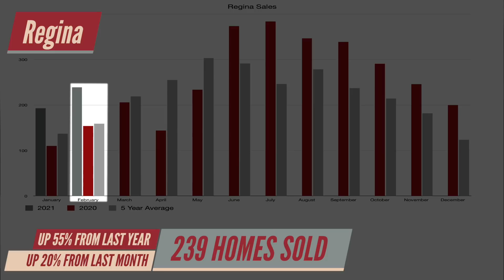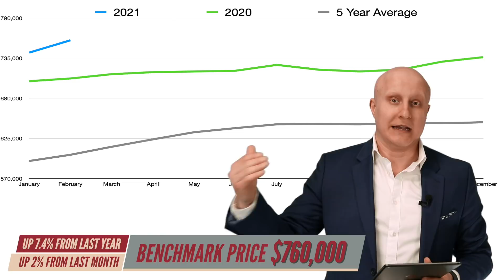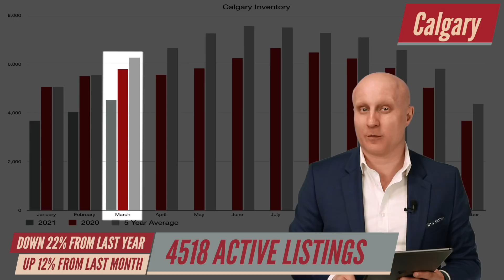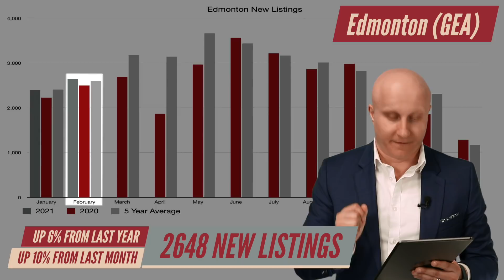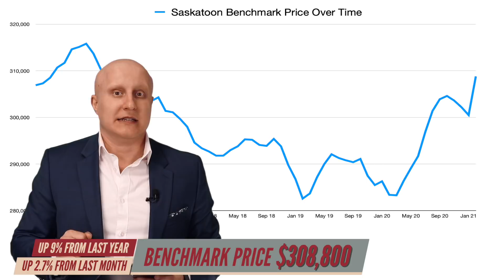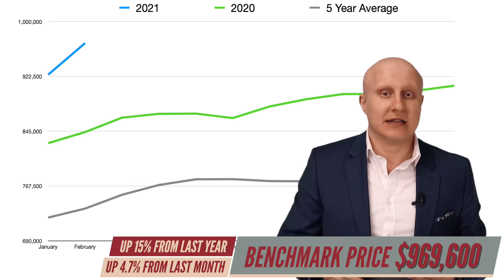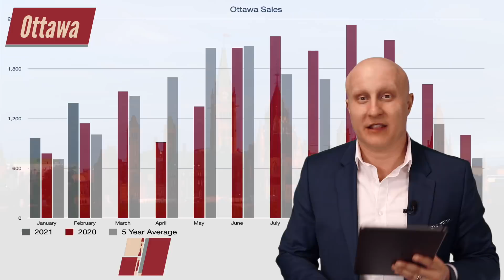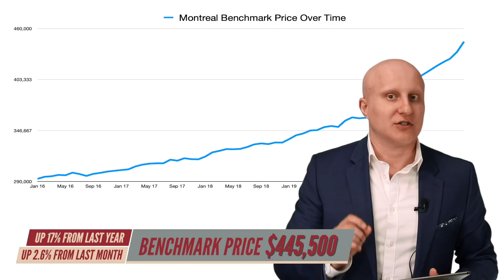CANADIAN REAL ESTATE MARKET OVERHEATING? | March 2021 Canadian Housing Market Update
The Bank of Canada is now warning that we might be seeing signs the Canadian real estate market is overheating. For a number of months in a row now the Canadian housing market has been very, very hot. Canadian house prices have been on the rise. Is this pushing the Canadian real estate bubble even higher or will the Canadian housing market continue to see massive year over year house price increases. Even CMHC is now admitting they got they spring 2020 prediction of a Canadian real estate market crash wrong. With the Vancouver real estate market seeing a year over year sales jump of nearly 75% and the Toronto real estate market seeing nearly 11,000 homes sell in a single month how long can the hot Canadian real estate market continue?

This is your Bald Prairie Real Estate March 2021 Canadian real estate market update.

[0:00] Welcome to the BPRE Market Update!
[3:14] Bad Dad Joke
[3:29] Regina Real Estate Market
[5:17] Victoria Real Estate Market
[6:44] Vancouver Real Estate Market
[8:37] Calgary Real Estate Market
[10:35] Edmonton Real Estate Market
[12:42] Saskatoon Real Estate Market
[14:36] Winnipeg Real Estate Market
[16:01] Toronto Real Estate Market
[18:50] Ottawa Real Estate Market
[20:39] Montreal Real Estate Market
[22:28] Halifax Real Estate Market
[23:37] Rising Interest Rates

My name is Matthew Pfeifer and this is Bald Prairie Real estate. I am a realtor in Regina Saskatchewan working for Royal LePage Regina Realty. In nearly 10 years working as a real estate agent I have seen both ups and downs in the market. But there is no real estate market that you cannot buy or sell a house in. Often the media tries to present a Canadian real estate market, or they talk about the real estate market in Canada as if there is a national market. The real estate market in Canada is very regionalized. Being from Regina I focus on the Regina real estate market. Bald Prairie real estate is about educating you about Canadian real estate. I cover first-time home buyer topics, tips for selling your home, how to buy a house in Canada and monthly Canadian real estate market updates.